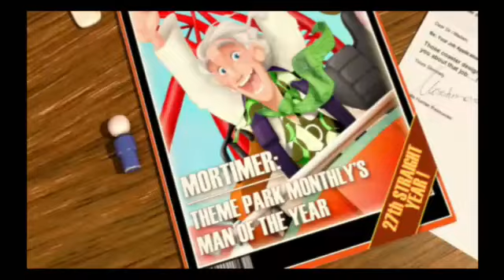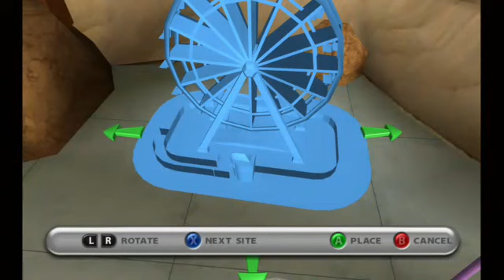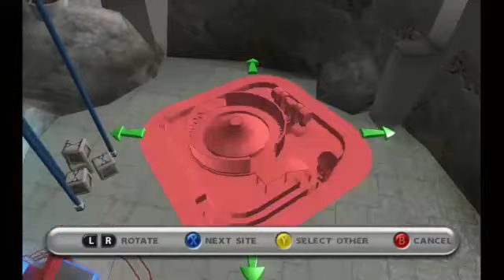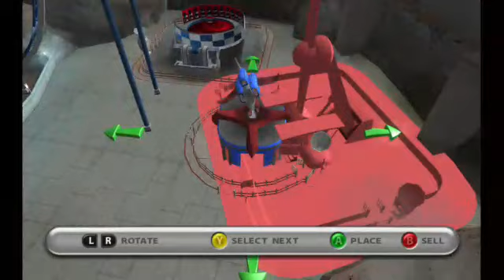Highlight: Lets play Thrillville episode 1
Sorry for the low production on this i don't have the best internet for this. But I'm trying.